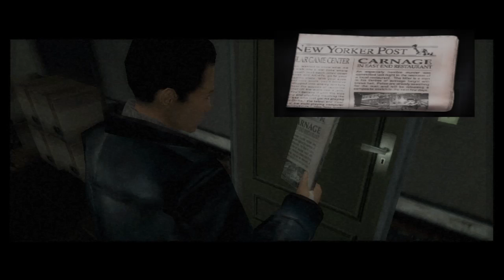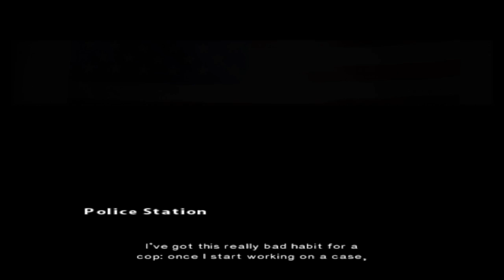FAHRENHEIT #2- podozrivý Sk PS4 Gameplay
Priatelia, vítam vás pri novej epizódke z hry Fahrenheit: Indigo Prophecy. V dnešnej epizóde sa Lucas musí popasovať s tým čo spravil aj keď si myslel že to bol len sen. Preto zavolá bratovi Markusovi ktorého bude prosiť o pomoc. Stretnutie s ním nám znepríjemní polícia, ktorá sa nám dobíjala do bytu. Toto a ešte viac uvidíte dnes! Tak pome na to! :)
►PSN: PS-gamer-Sk